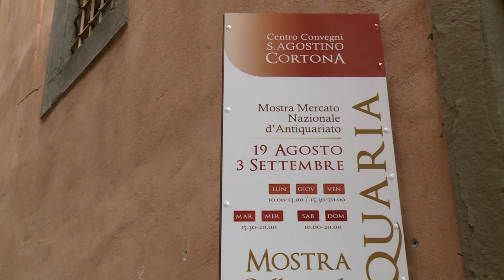Al via la 61° edizione di Cortonantiquaria